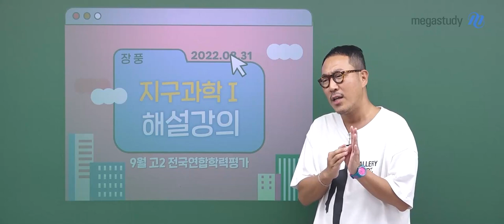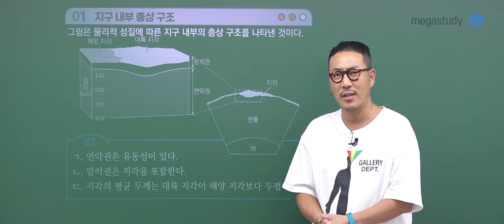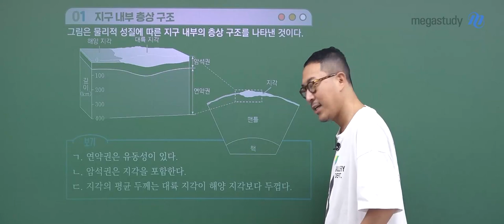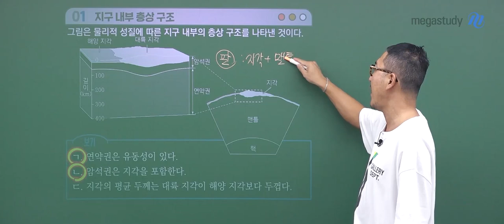[메가스터디] 지구과학 장풍쌤 - 2022년 9월 학평 고2 지구과학l 해설 강의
지구과학 장풍 선생님의 2022년 9월 학평 고2 지구과학l 해설 강의 영상입니다.